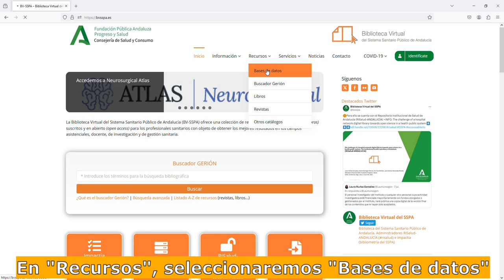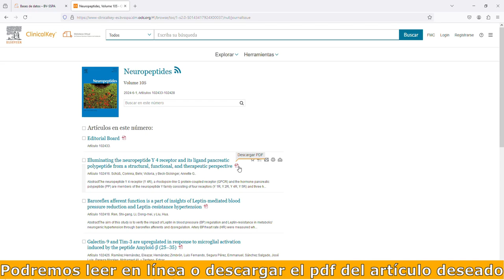Cómo localizar revistas en ClinicalKey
Tutorial para localizar revistas suscritas por la @bvsspa0 en el buscador de @ClinicalKey